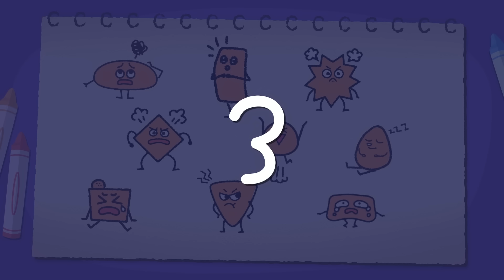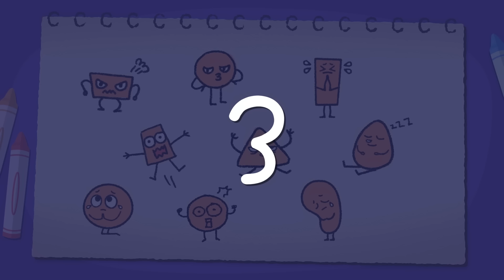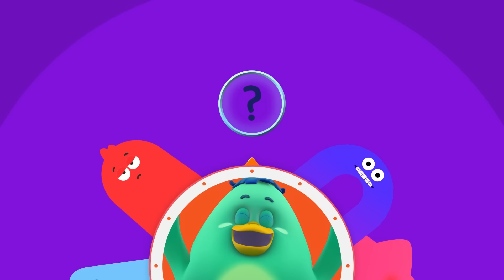Emotion & Feeling with Como | Learn emotion 15min | Cartoon video for kids | Como Kids TV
Children learn various feelings like joy, sadness, and surprise by cartoon.
They understand how others would feel and how they can express their feeling in proper way.